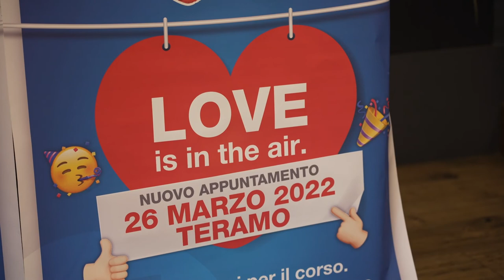I ragazzi di corso San Giorgio ...tanti anni dopo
Generazioni di teramani si ritroveranno sabato 26 marzo sul corso principale di Teramo per trascorrere una serata con la propria comitiva, come quando erano adolescenti. E' il nuovo appuntamento dei "Ragazzi di Corso San Giorgio...tanti anni dopo" che promette musica, spettacolo e tante sorprese revival.